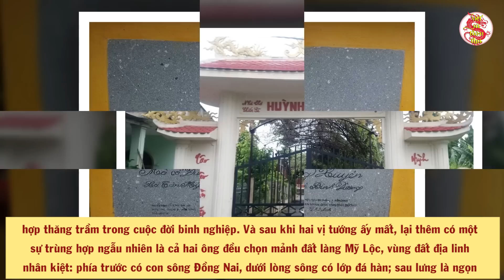Giới Khảo Cổ Sửng Sốt Khi Phát Hiện Thứ Kỳ Lạ Tại Nơi Chôn Cất Tướng Trung Quốc Tại Việt Nam - VSTT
- Biên tập nội dung & MC: Thu Trang
- Dựng video: Thái Sơn
- Giọng Đọc: Trang Trần